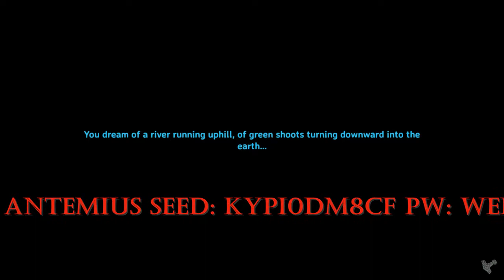Valheim building my first stone castle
Hello !! I am showing you how i am building my first stone castle in Valheim world ! I call it Berg en Dal Castle OF THE Seven Hills. In Dutch language Berg en Dal means Mountain and Valley. I am in the mountain right now. On the top of it I can say. Valley is down there !! So name is right. Enjoy watching me building. I hope you will watch it full. Because building itself took me one day !!
 MY SERVER : ANTEMIUS Seed: kYPi0dm8Cf PW: WELCOME
Welcome to my world ! Enjoy your stay in my world